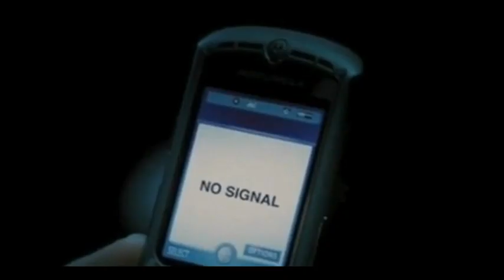Run with Us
A slide show depicting what I love about my career as a trucker with a song that I think conveys the camaraderie among truckers (MOST of us, anyway. ) 43 of these pictures are mine, 37 of them I pulled from the web, so I do not claim credit for all these pictures. The song "Run with us" is by Lisa Lougheed and is the theme song from The Raccoons cartoon of the early 80s.